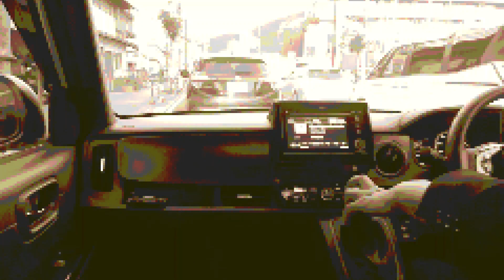1min.challenge ▶ I DON'T WANNA GO ON WITH YOU LIKE THAT Pt.2 (elton john)